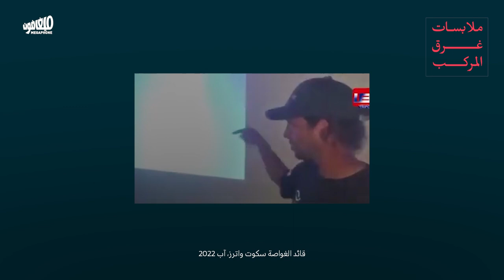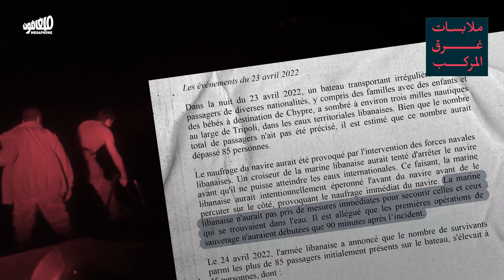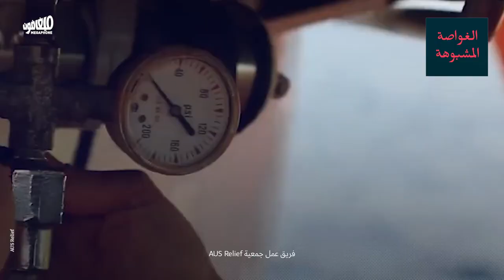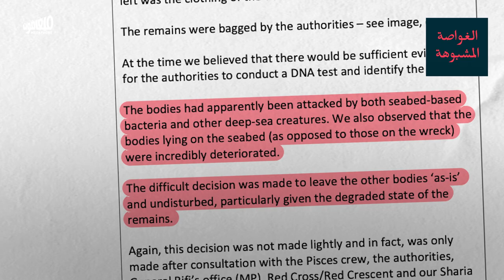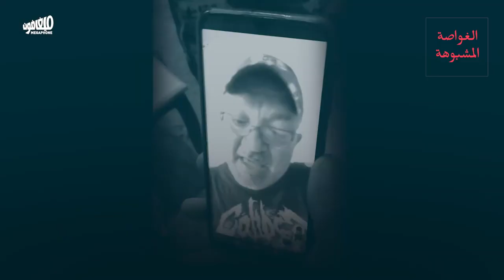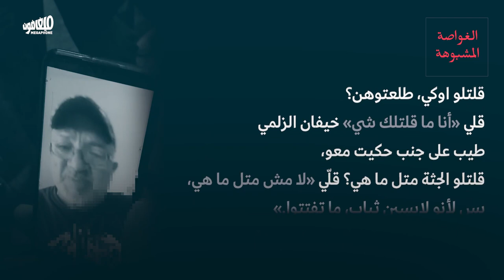عام على غرق قارب طرابلس: غياب للتحقيق وطمس للحقيقة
بعد عام على إغراق مركب المهاجرين على شواطئ طرابلس، ما زالت جثث الضحايا في قعر البحر تنتظر التحقيق والمحاسبة.

أُنتِجَ هذا الفيديو بدعم من @feslebanon6075